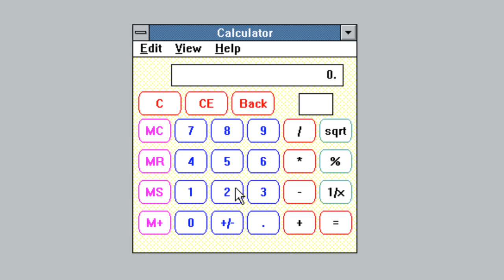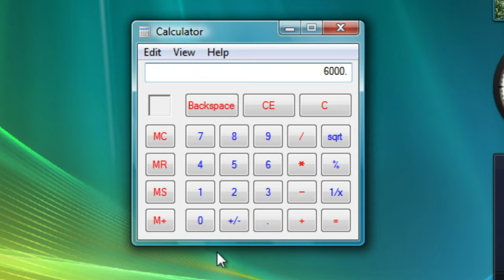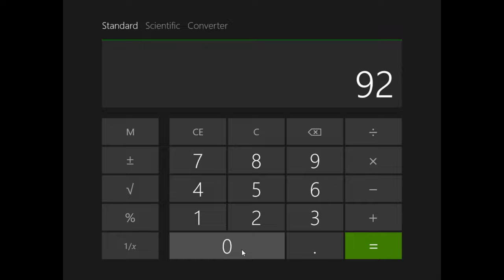Windows Calculator Evolution (1.01 - 11)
Here is a video showing how the Windows Calculator has evolved from Windows 1.01 up to Windows 11, with the UI having significant differences along the way.